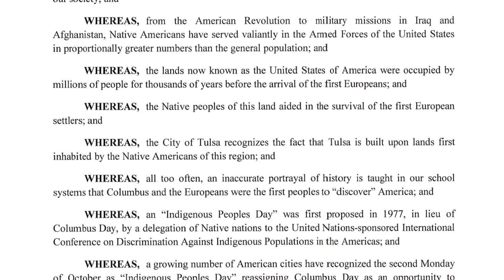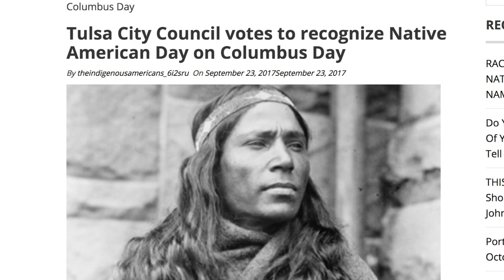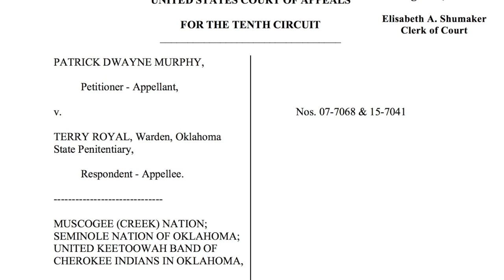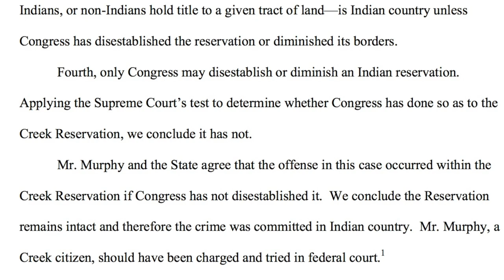Mayor G.T. Bynum discusses "Native American Day" in Tulsa.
Mvskoke Media visits Tulsa City Hall to speak with Mayor G.T. Bynum on the establishment of a "Native American Day" in the city on the day typically designated for Columbus Day. Mayor Bynum also discusses jurisdictional issues arising from a recent appellate court decision.